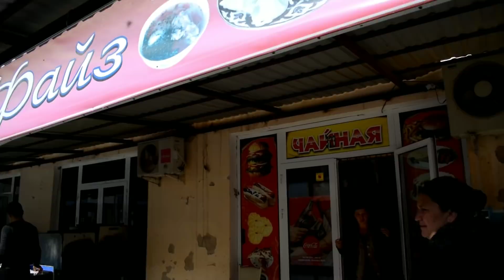С ТАНЕЙ НА РЫНКЕ # КОВЕР ХАМЕЛЕОН #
- УКРАИНСКИЙ СВАДЕБНЫЙ КАРАВАЙ . ТЕТИЕВ, 2015